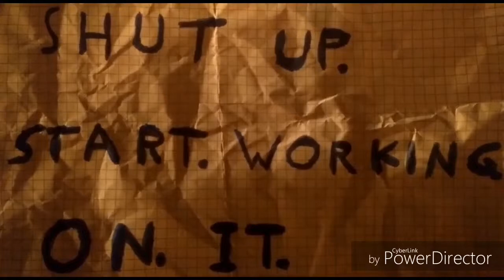New Year's Resolutions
Materiał stworzony w ramach zajęć filmowych podczas projektów  wolontariatu: "Create your lifebook" koordynowanego przez Fundację IDT i "Educational playground" przez Fundację Ferso. Oba projektu finansowane są ze środków programu Erasmus +.
Wolontariusze są uczestnikami Europejski Korpus Solidarności